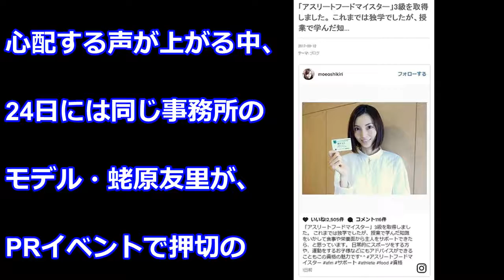押切もえ“激ヤセ”で視聴者驚愕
【驚愕】押切もえ“激ヤセ”で誰だかわからない!?

稲垣吾郎と香取慎吾と草なぎ剛が一緒！番組を通しての“やり取り”に「ほんとに解散したの？？」【芸能うわさch】

広末涼子の素顔はヤバかった！灰皿プレイ、薬、枕営業。エグすぎる…【芸能うわさch】